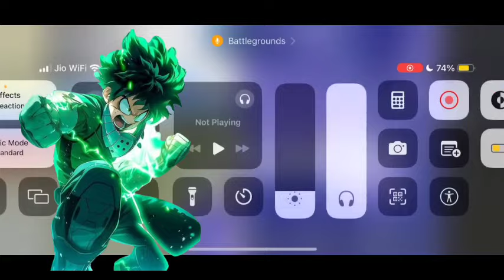What If Deku Had Multiple Quirks | Part 1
𝗧𝗜𝗧𝗟𝗘 :-Force for Good

𝗔𝗨𝗧𝗛𝗢𝗥 :-by Jojoflow

                                                                                                               ⋆ ᴅɪꜱᴄʟᴀɪᴍᴇʀ  ⋆